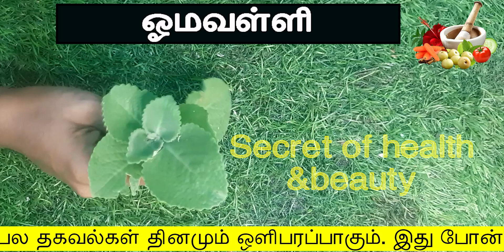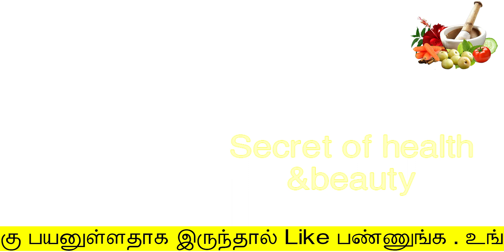இதை குடித்த 5நிமிடத்தில் அனைத்து சளி இருமல் குணமாகும் | cold cough home remedies in tamil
இதை குடித்த 5நிமிடத்தில் அனைத்து சளி இருமல் குணமாகும்
cold cough home remedies in tamil
secret of health and beauty
Hello Friends,